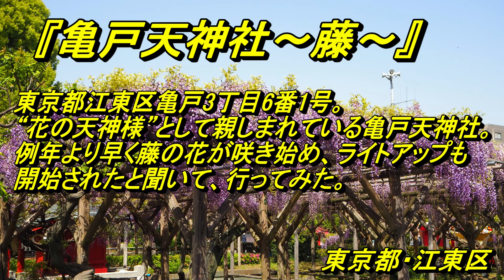東京一の藤の名所！『亀戸天神社』絶景の藤棚！藤の花とスカイツリーのコラボ！東京都・江東区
【亀戸天神社～昼間の藤～】
東京都江東区亀戸3丁目6番1号。
“花の天神様”として親しまれている亀戸天神社。
例年より早く藤の花が咲き始め、ライトアップも開始されたと聞いて、行ってみた。
[kameidotenjin Shrine - Wisteria in the daytime -]
3-6-1 Kameido, Koto Ward, Tokyo.
kameidotenjin Shrine is popularly known as the “Flower Tenjin”.
I heard that the wisteria flowers started to bloom earlier than usual, and that the light-up had started, so I went there.
The 2023 Wisteria Festival will be held from April 15th to May 5th.
As the warm days continued, the wisteria flowers were already at their peak when I visited.
You can see Tokyo Skytree and wisteria flowers together.
This time it's wisteria in the daytime, but I'm planning to upload a fantastic light up wisteria in the near future.
I would be happy if you could see both the wisteria in the daytime and the light up wisteria.